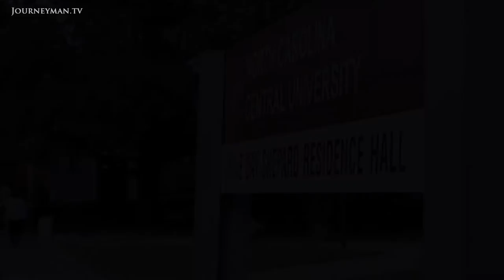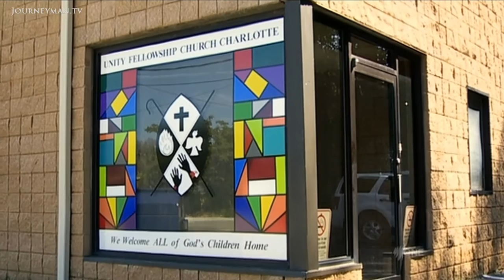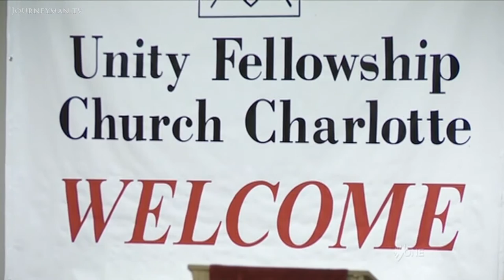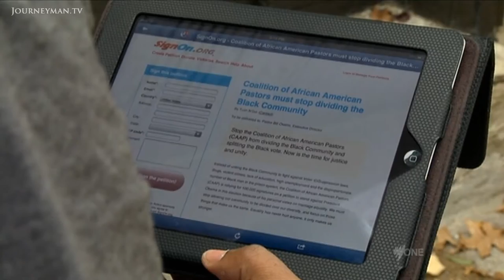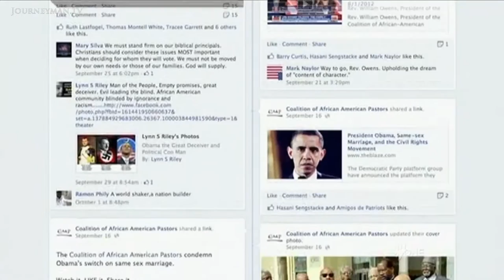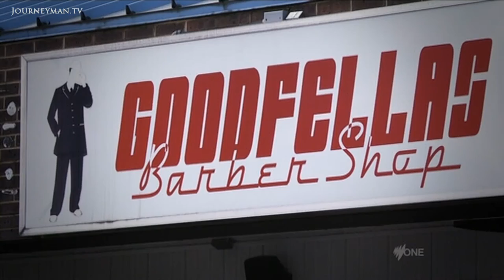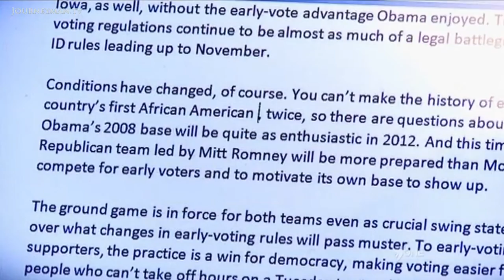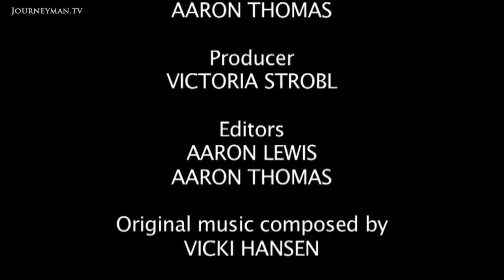How Did Obama's Support Of Gay Marriage Play In North Carolina? (2012)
The Swing State: When Obama came out in support of gay marriage in May he divided opinion among his strongest supporters. As the election draws closer, this report looks at the dilemmas now facing his key swing state voters.

"Obama is in the White House because of the civil rights movement," explains Rev. William Owens, president of the Coalition of African-American Pastors. "I didn't march one inch for a man to marry a man." In these final weeks of campaigning it's the economy, the Middle East and health care that are shaping the Obama/Romney debates. But there is one highly emotive issue still at play in the key swing state of North Carolina - the president's declaration of support for gay marriage. "He has not done a smart thing and it might cost him the election". Yet journalist Mary Curtis explains that the popular assumption that North Carolina's black population are single-issue voters is insulting. "They try to lump them as one monolith. African Americans are individuals who think". Inspiring them to unite in support of him is now Obama's biggest battle.